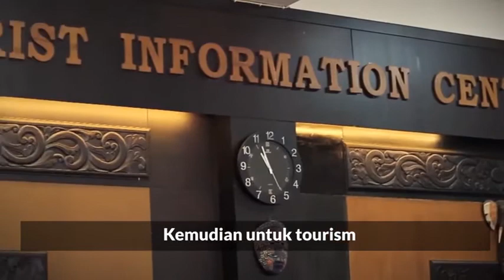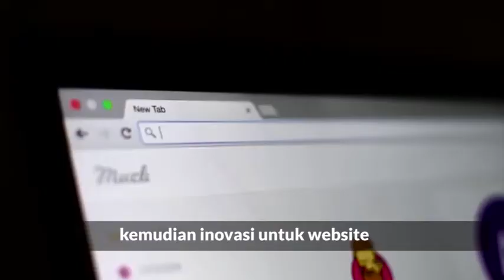#2 Big Project RSKE 2017 Laboratorium DSK&E UII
Design for special people in Tourism menjadi tema Big Project RSKE 2017. Special people yang terdiri dari anak terdiri lansia, Ibu hamil dan menyusui, serta difabel menjadi tantangan untuk mahasiswa (praktikan) mata kuliah Rekayasa Sistem Kerja dan Ergonomi tahun 2017 dalam memberikan kontribusi dan manfaat untuk sekitar.

"Selamat menjalani aktivitas dan semoga menjadi mahasiswa CIHUY"
- Amarria Dila Sari S.T M.Sc (Kepala Laboratorium DSK&E UII)